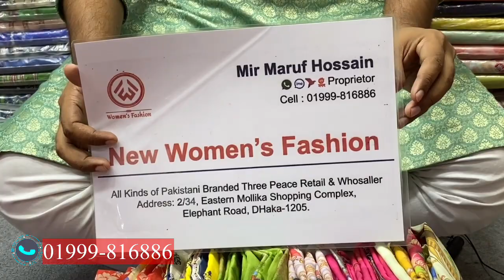Malhar Lawn Cotton Dupatta Three Piece 2023